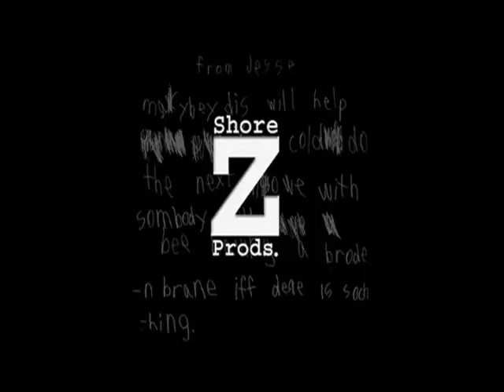Heel &Toe/ Shore Z Prods./ Bad Hat Harry Productions/ Universal Media Studios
As seen after the medical drama "House" on Fox.